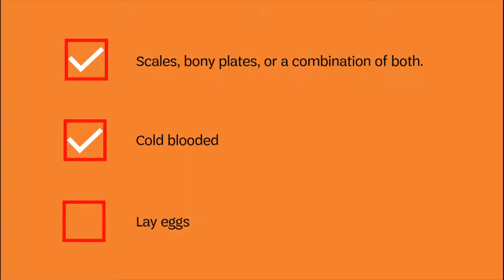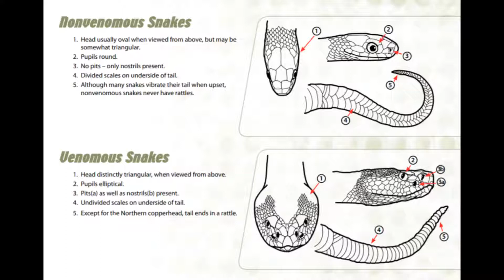Camp Creature Feature: Snakes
Join Program Manager (and long time Girl Scout Camp attendee)  Chelsea Smith AKA Dandy for a Camp Creature Feature showcasing snakes.